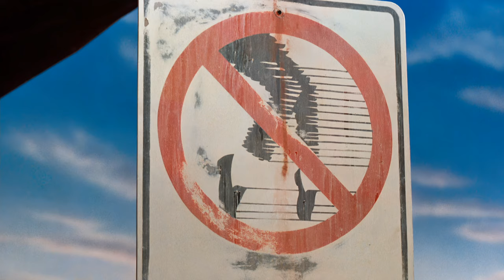Michael Jackson - Speed Demon (Dance Part In 4K Upscale 60FPS)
Upscaled so it's not true 4K but it should be insanely clear, I hope people enjoy this.